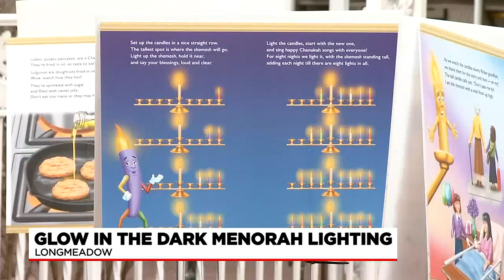Community gathers for glow in the dark menorah lighting in Longmeadow